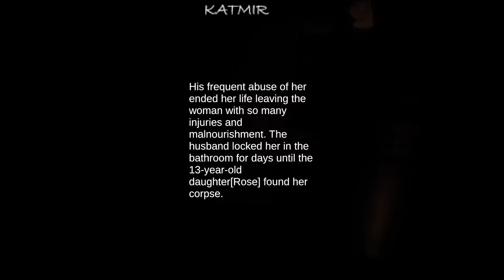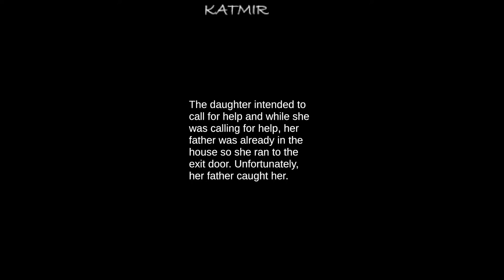𝐁𝐥𝐨𝐨𝐝𝐲 𝐑𝐨𝐨𝐦 / ♦♦ 𝐌𝐔𝐄 ♔🐼 /𝕰𝖝𝖕𝖊𝖗𝖎𝖒𝖊𝖓𝖙 𝕲𝖗𝖔𝖈𝖊𝖗𝖎𝖊𝖘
Beschreibungen laut Entwickler :

𝐁𝐥𝐨𝐨𝐝𝐲 𝐑𝐨𝐨𝐦 : Bloody Room ist eine kurze Horrorgeschichte, die in einem grausamen alten Haus spielt. Entwickelt von [KoniiPinka] und veröffentlicht von [Lamina_Studios] 0:22

𝐌𝐔𝐄 : MUE ist eine höfliche Horror-Erfahrung in der ersten Person, durchdrungen von symbolischen Anklängen und einer schaurigen Atmosphäre. Dieses wissenschaftliche Syntheseprojekt wurde in Zusammenarbeit mit der NAD und dem DIM in 4 Monaten durchgeführt.
1890 wacht eine junge Frau vor der Nommée Alicia in einem düsteren Gebäude auf. Während sie in dieses verwirrende Labyrinth eintaucht, entfalten sich immer schrecklichere Ereignisse. Sie muss sich ihrer Angst vor dem Alter stellen, um zu überleben, indem sie diese Umgebung erkundet, eine groteske Widerspiegelung ihres Lebensfadens.
Wirst du den Mut haben, deine Ängste zu überwinden? MUE lädt Sie in ein phasenverschobenes Universum ein, in dem unsere tiefsten Ängste zum Leben erwachen. Hier gibt es nur eine Ausgewählte, die Sie retten können. 08:46

𝕰𝖝𝖕𝖊𝖗𝖎𝖒𝖊𝖓𝖙 𝕲𝖗𝖔𝖈𝖊𝖗𝖎𝖊𝖘 : Du gehst jeden Tag in den örtlichen Supermarkt, aber du merkst, dass sich etwas ändert. Du solltest die Wahrheit über diesen Ort herausfinden  29:42